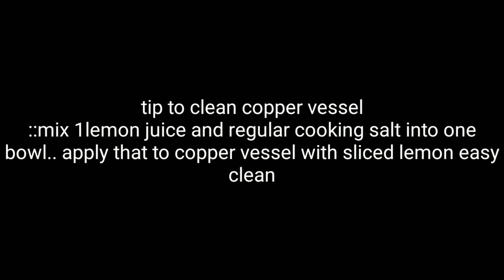kobbari garelu recipe in telugu | coconut vada recipe in telugu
kobbari garelu recipe in telugu | coconut vada recipe in telugu | kobbari vada in telugu | kobbari recipes in telugu
In this video I explained how to make kobbari vada recipe in telugu
I HOPE THIS VIDEO HELPFUL FOR U
Copyright info:
TrackName: Amadeus Legendary EDM Release.mp3